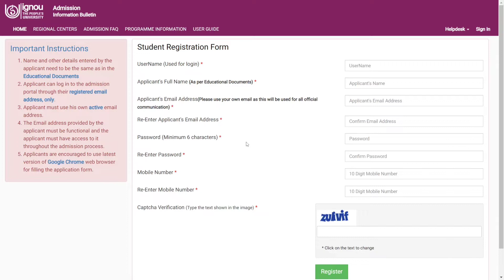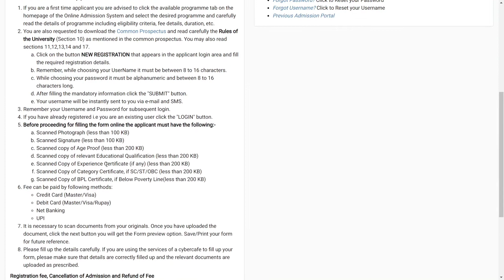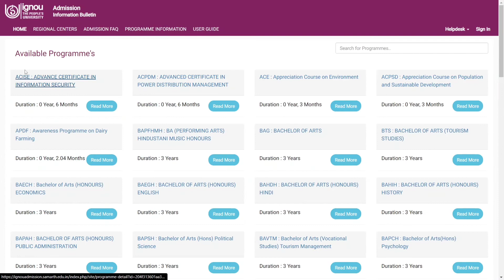(BREAKING!) IGNOU Released New Admission Form 2022 | IGNOU Admission January 2022 Session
IGNOU Released New Admission Form 2022 | IGNOU Admission January 2022 Session

ignou fresh admission process
ignou admission form kaise bhare
ignou new admission 2022 january
ignou admission 2022 online apply
ignou new admission 2022 kaise kare
ignou admission form fill up online 2022.
ignou admission 2022 january admission date
ignou admission 2022 january application form
ignou admission 2022 january graduation
ignou admission 2022 january hons
ignou admission 2022 january notification
ignou admission 2022 january registration